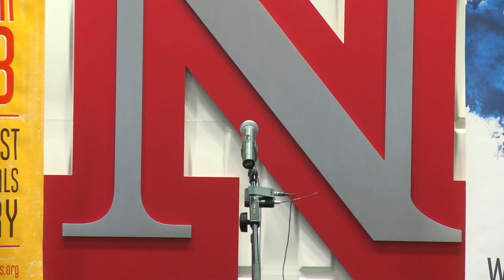Louder Than a Bomb Great Plains, 2015, May 2 Individual Finals